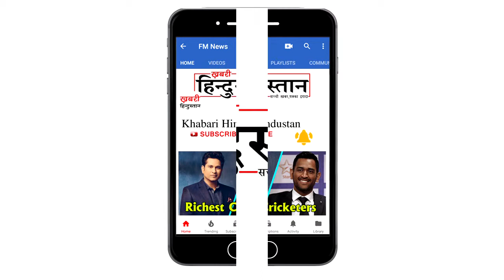Milind Soman Gets Married Again With Wife Ankita Konwar In Spain